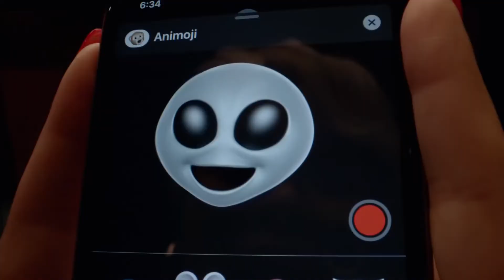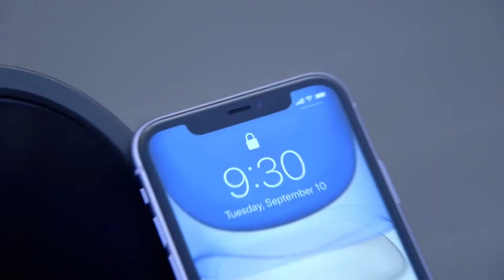Iklan Apple Iphone 11